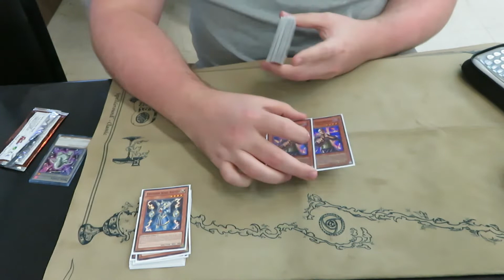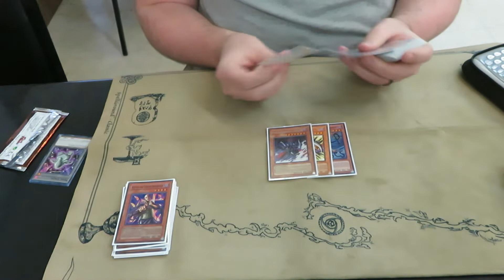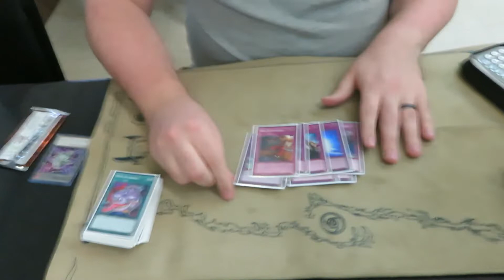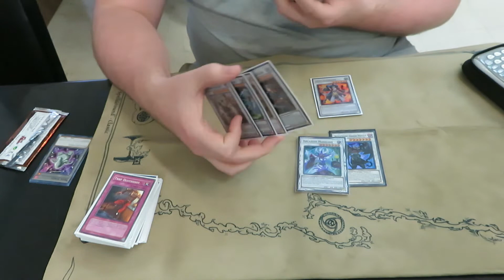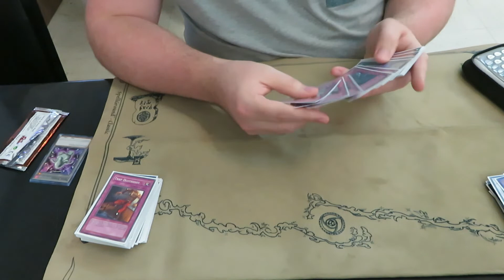Justin Nesbit's 1st Place Edison Format Chaos Stun Deck